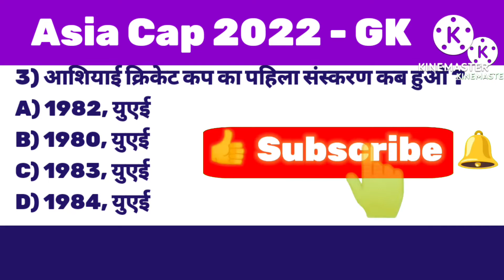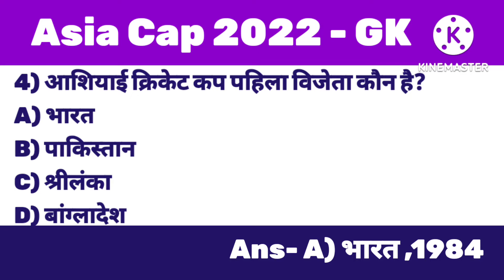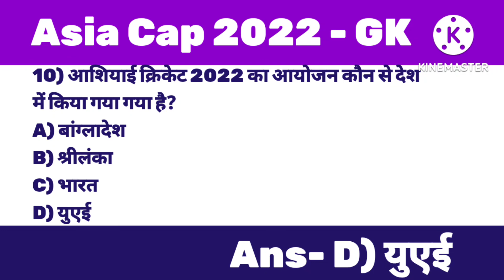Asia Cricket Cup 2022 के बारे मे महत्त्व पूर्ण जानकारी